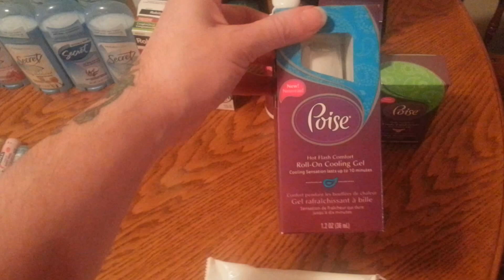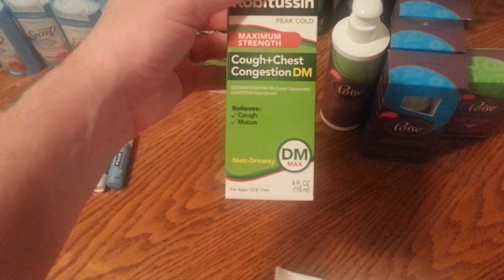Rite Aid 2.24.13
All of these deals go towards the Anniversary Promotion:
(5) Poise (2@ $2.99) (3@ $6.55, this were in the wrong spot, did not realize until I got hme. Get back $2.99+ups Lim 2
(12) Nivea Lip @ 2/$3.00- $3/2MQ
(3) Downy Untoppables @ $5.94- $3/2MQ
(2) Skintimate shave gel @ $2.63- $2RAQ & $.55MQ
Shick Hydra Silk Razor @ $9.99- $4RAQ & $4MQ
(2) Shick Hydra 5 disposables @ $8.79- (2) $4RAQ & $(2) 4MQ
(2) Robitussin @ $5.59- (2) $3RAQ & (2) $1MQ
(8) Secret Deod @ 2/$5.00- (8) $1MQ get back $2+ups wyb 2 Lim 2
(4) Dove Bodywash @ 2/$7.00- (4) $1.50TP get back $2+ups wyb 2  Lim 2